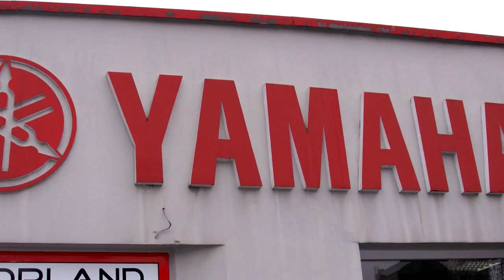Jaki kupić motor na początek: Yamaha XJ6 we Wrocławiu?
Jeżeli masz dylemat, jaki motocykl kupić na początek, to ten filmik powinien rozwiać Twoje wątpliwości. Ja wybrałem motor Yamaha XJ6 u dealera we Wrocławiu na Żegiestowskiej, niedaleko Armii Krajowej.

Na tym sprzęcie nauczyłem się jeździć, zdałem egzamin państwowy w WORD Wrocław i jak na razie jestem całkiem obeznany z tym motocyklem.

Jak masz jakiś swój inny ulubiony motor, to serdecznie zapraszam Cię do komentarza, na temat jego zalet i wad. Ten konkretny egzemplarz kupiłem po okazyjnej cenie, dzięki osobistej znajomości z kierownictwem salonu oraz dlatego, że zakupu dokonałem po sezonie.

Jeżeli jesteś zainteresowany ofertą Pawła, to poniżej masz namiary na jego firmę

MOTORLAND Wrocławskie Centrum Motocyklowe ul. Żegiestowska 3 50-541 Wrocław Godziny otwarcia: SALON: 10:00 -- 18:00 SERWIS: 08:00 -- 18:00 (soboty nieczynne) recepcja tel.

Dr Dariusz Kraśnicki serdecznie Cię tam zaprasza, nawet jak nie jesteś fanem japońskich  jednośladów.

Silnik o pojemności 600 cm3 Yamahy XJ6 z wtryskiem paliwa jest do bólu  czuły i na pewno będziesz cieszył się z komfortu jazdy zarówno w warunkach miejskich jaki i turystycznych.,

Jaki kupić motocykl na początek  - wyraź swoją opinię, która się przyda innym pasjonatom tych pojazdów.